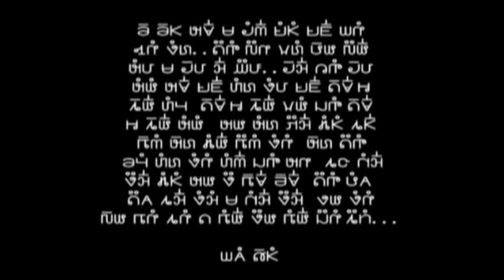Tham Pem Txoj Kev Ntseeg (10/10/2022)